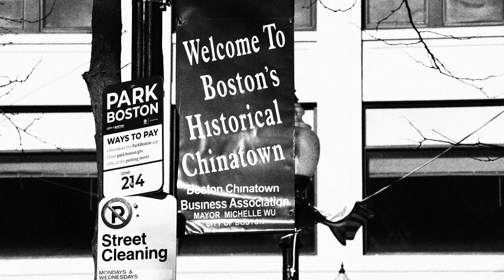Photo Montage – A Corner of the World